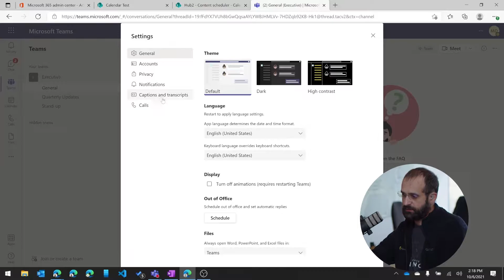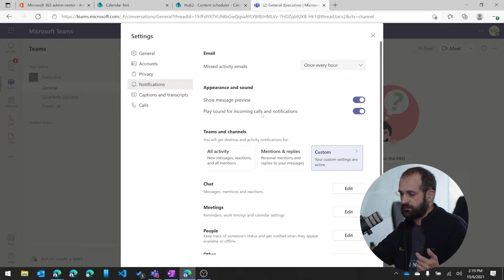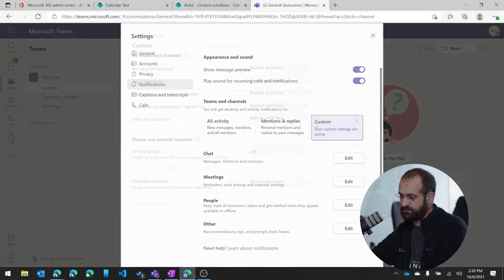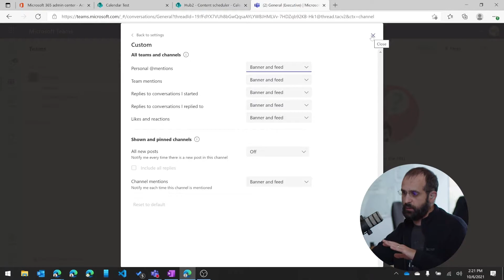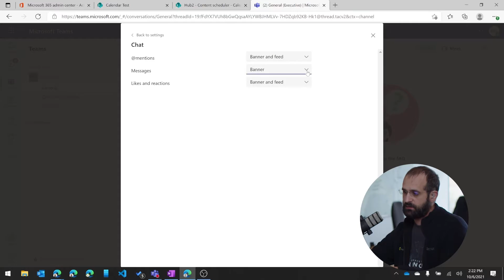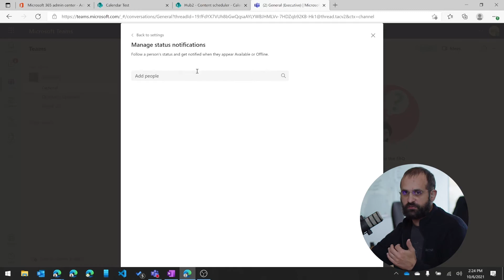How to Manage Notifications in Microsoft Teams - O365 Office Hours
How should you best manage notifications in Microsoft Teams for Chats? What about Channels?

Presenter: Matt Dressel
Intro/Outro: Rielle Kerr